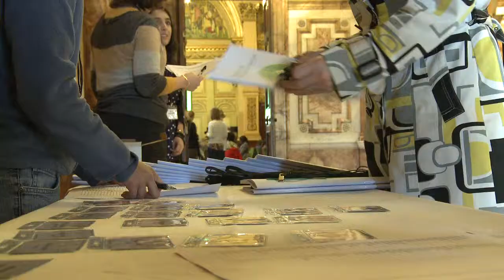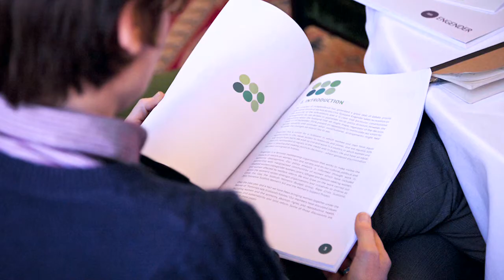Engender - International Women's Day conference 7 March 2014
A 5 minute lecture summary/vox pop film of Professor Kirstein Rummery

Our International Women's Day conference on 7 March brought together 150 women to talk about women's equality in the context of the independence referendum. We were hosted at Glasgow City Chambers by Councillor Martha Wardrop, and in these lavish surroundings we launched our report on equality and the current division of power and responsibility between Holyrood and Westminster.

Care and the constitution

Engender and University of Stirling are partners in a project looking at the future of care under different constitutional arrangements.

Professor Kirstein Rummery, delivered an input on the ways that care is delivered in a range of countries across Europe and beyond.